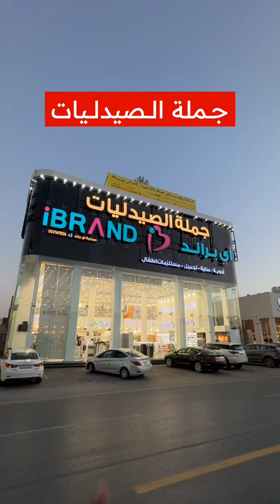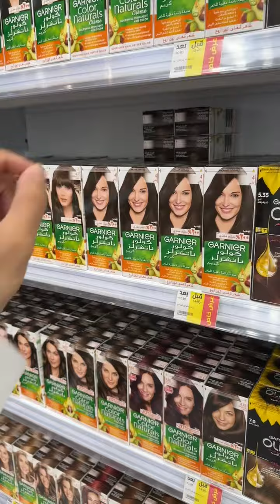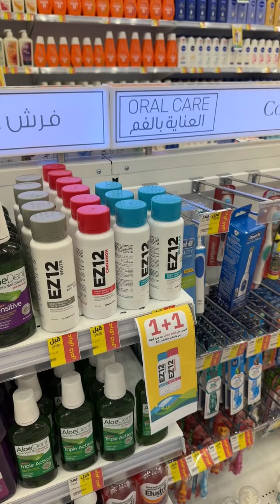جملة الصيدليات اي براند | ماجد للتغطيات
افتتاح اي براند جملة الصيدليات

📌عندهم 50 فرع حول المملكة و5 فروع في الرياض

📍فرع التصوير
حي الصحافة طريق انس بن مالك

_ اعلان _